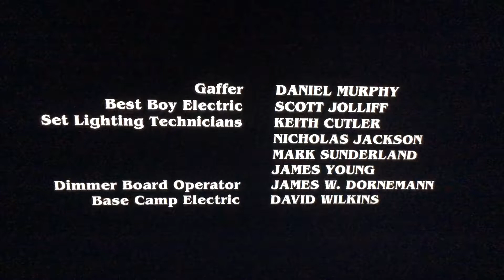Closing Logos Stranger Things Season 1 (DVS)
21 Laps Entertainment, Monkey Massacre, Georgia, Netflix